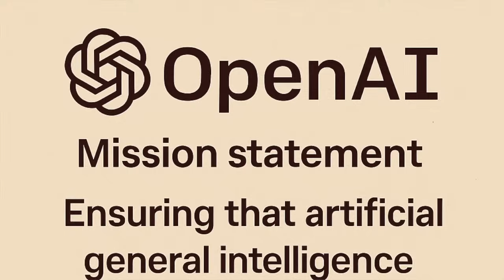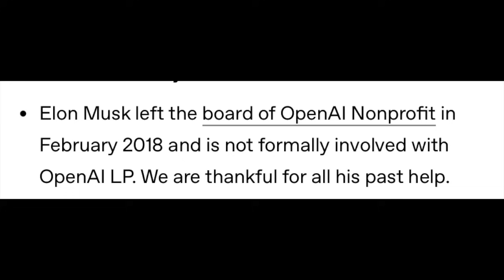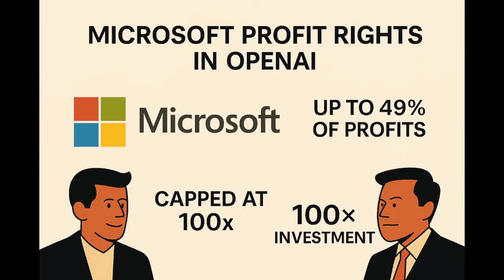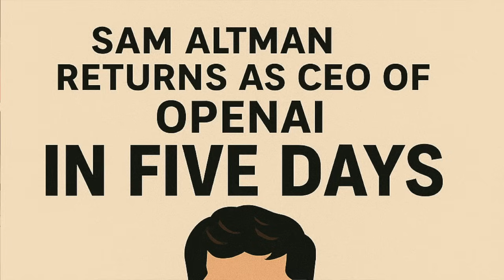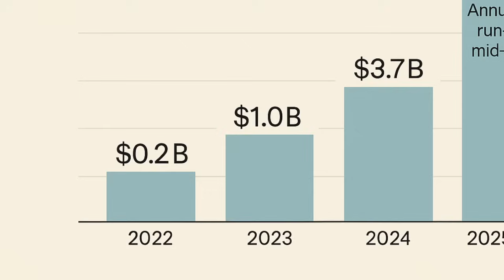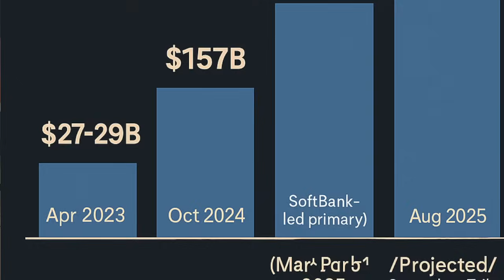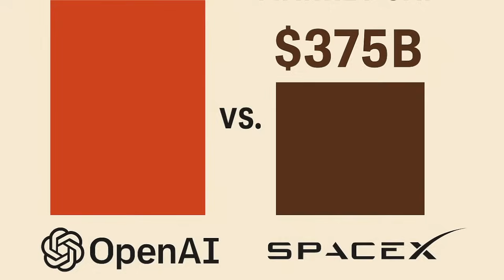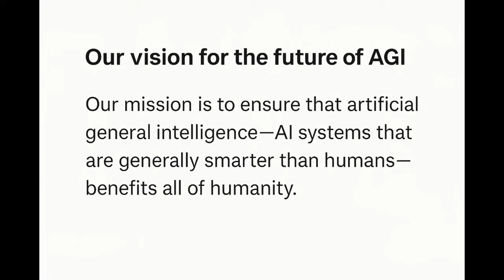OpenAI - World's Most Valuable Private Company $500B - Sam Atman Vs Elon Musk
The OpenAI Story: The Rivalry of Sam Altman & Elon Musk 💥
From dreamers to rivals — this is the untold story of how Sam Altman and Elon Musk built, broke, and battled over OpenAI — the company now shaping the future of Artificial Intelligence.

In this episode, we dive into the fascinating journey of OpenAI — from its idealistic nonprofit beginnings to becoming a $500 billion AI powerhouse.

We’ll explore:
⚙️ The founding of OpenAI in 2015 and Elon Musk’s early $100M pledge
💸 Microsoft’s $1B lifeline and the creation of ChatGPT
🚀 The explosive growth that made OpenAI the fastest-growing app in history
🔥 Musk’s exit, feud, and his lawsuits against OpenAI and Sam Altman
🏗️ Project Stargate and the $100B data center vision
💼 The SoftBank mega-investment and OpenAI’s restructuring into a Public Benefit Corporation
This is more than a story of innovation — it’s a battle of vision, power, and AI destiny.
Who will define the future — the builder or the challenger?
📺 Watch the full episode to find out how OpenAI became the world’s most valuable private company — and why its mission “to ensure AGI benefits all humanity” is now under global scrutiny.